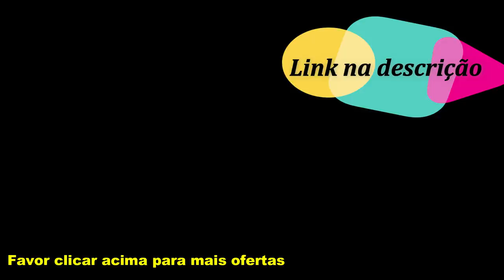OFERTAS do dia Loja CASAS BAHIA Promoção de hoje 2019 | Achados e Ofertas LOJAS ONLINE | SOPHIA TV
As melhores ofertas de TVs, Eletrodomésticos, Celular...Encontre tudo que você precisa nas Casas Bahia PROMOÇÃO de hoje com preços incríveis. OFERTAS CASAS BAHIA 2019 Confira no site da loja os produtos com descontos e opção retira rápido das CASAS BAHIA.

 OFERTA DO DIA LOJA CASAS BAHIA 2019

Fritadeira Elétrica Mondial Family Air Fryer NAF 03I - Preto e Inox
Batedeira Planetária Philco Turbo Inox PHP500 com 11 Velocidades – Preta
Lavadora de Roupas Electrolux 13 kg Alta Capacidade LT13B - Branca
Smart TV LED 43" Full HD LG 43LK5750PSA com IPS, Inteligência Artificial ThinQ AI, WI-FI, Processador Quad Core, HDR 10 Pro, HDMI e USB

Escova Rotativa Mondial Tourmaline Íon ER 03 com Cabo Giratório Vermelha/Preta 1000W
Smartphone Motorola Moto G7 Play Índigo XT1952 32GB, Tela de 5,7", 2GB de RAM, Dual Chip, Android 9.0, Câmera 13MP e Processador Octa-Core
Conjunto de Panelas Tramontina Turim Alumínio - 10 Peças
Smart TV LED 32" HD LG 32LK615BPSB com WebOS 4.0 Wi-Fi, Processador Quad Core, HDR 10 Pro, HDMI e USB

Aspirador de Pó Vertical Philco Rapid Turbo PH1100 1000W
Fritadeira Air Fryer Mondial Grand Family 5L AF-17 - Preto/Prata
Panela Elétrica Britânia para Arroz PA5 Prime com Sistema de Aquecimento Automático 1,2 Litros - Preta
Smart TV LED 50" Full HD Philco PTV50E60SN com Netflix, Midiacast, Dolby Audio, Processador Dual Core, HDMI e USB

Lavadora de Roupas Brastemp 11 kg BWJ11AB com Turbo Performance – Branca
Smart TV LED 32" HD Samsung 32J4290 com Plataforma Tizen, Wide Color Enhancer Plus, Espelhamento de Tela, Wi-Fi, Dolby Digital Plus, HDMI e USB
Smart TV LED 40" UHD 4K Samsung 40NU7100 com HDR Premium, Wi-Fi, Processador Quad-core, Espelhamento de Tela, Plataforma Smart Tizen, HDMI e USB
iPhone 7 Plus Apple com 32GB, Tela Retina HD de 5,5”, iOS 11, Dupla Câmera Traseira, Resistente à Água, Wi-Fi, 4G LTE e NFC -Preto Matte

Forno Elétrico Philco PFE38P com Função Timer Preto - 38L
Fogão Consul 4 Bocas CFO4NAB com Acendimento Automático - Branco
Refrigerador Consul CRD37EB com Prateleiras Removíveis e Reguláveis Branco - 334L
Secador de Cabelos Taiff Tourmaline Íon Cerâmica Motor AC Profissional Preto 2000W

Fogão 4 Bocas Consul CFO4VAR com Mesa em Vidro - Inox
Batedeira Planetária Philco PHP500 Turbo com 11 Velocidades – Branca
Guarda-Roupa Bartira Luigi com 3 Portas e 4 Gavetas
Refrigerador Electrolux Duplex DC35A 260L - Branco
Aparador de Pelos Philco Multi Groom 7 em 1 Sem Fio Preto/Azul - Bivolt
Mixer Britânia 3 em 1 com Triturador de Alimento e Batedor de Claras - 200W
Saldão de Móveis CASAS BAHIA Promoção de hoje 2019 | OFERTA DO DIA LOJA CASAS BAHIA 2019

Pesquisas relacionadas:

achados para o lar
achadinhos
achados e ofertas